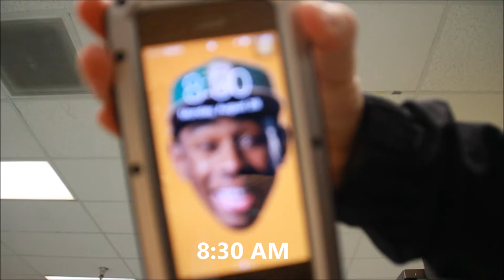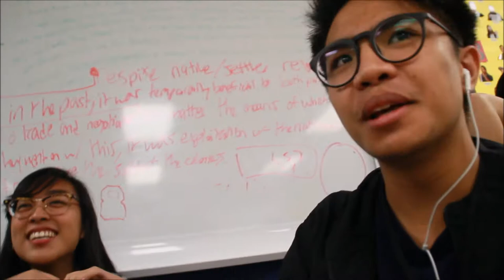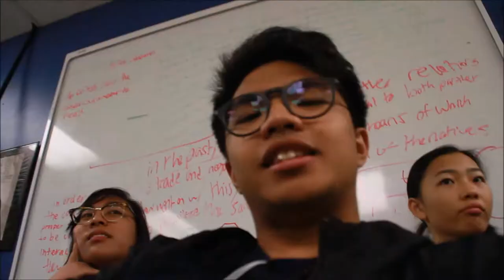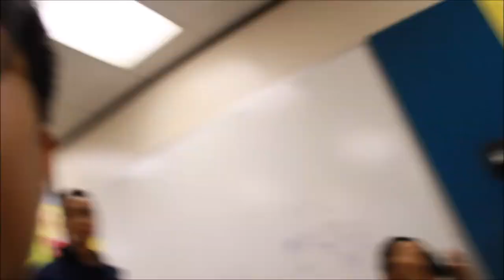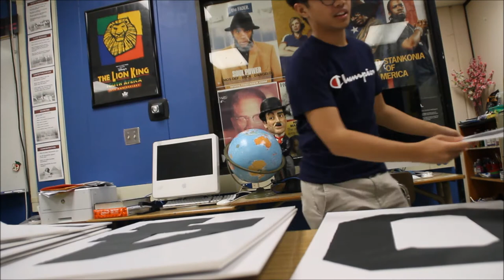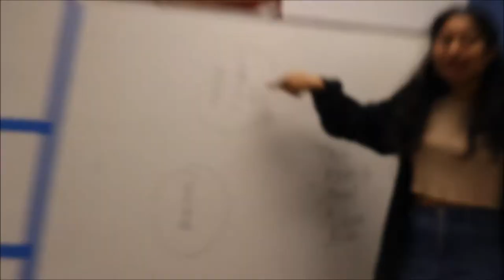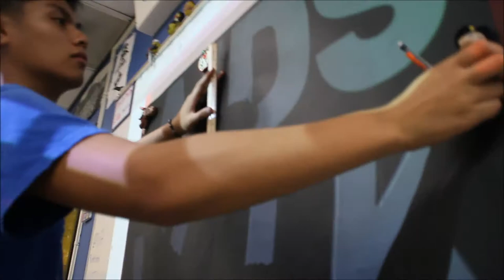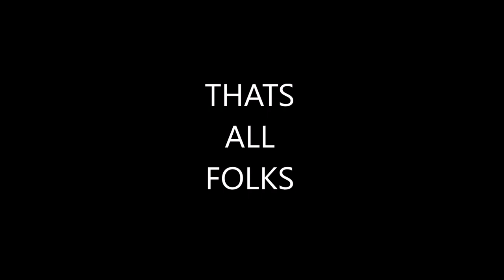VLOG 1: THE BEGINNING.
HEY GUYS SO THIS IS MY FIRST VLOG. I'M A STUDENT, JUNIOR, AT DOWNTOWN MAGNET HIGH SCHOOL. ANYWAYS BYEEEEEEE!